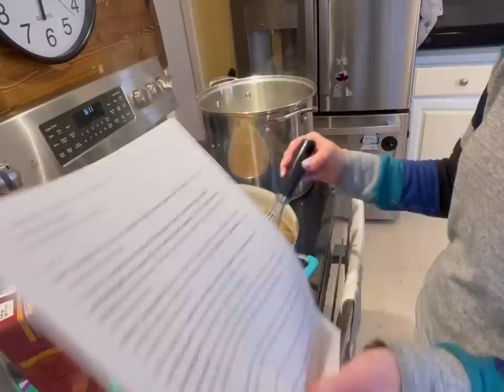AROUND THE WORLD NIGHT: SWEDEN WITH MY FAMILY OF 14 *And Nana & Papa*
AROUND THE WORLD NIGHT: SWEDEN WITH MY FAMILY OF 14

Make dinner with me for my family of 14! On Wednesdays we make food from a different area of the world and tonight we’re making Swedish recipes! Let’s go!

*Dinner recipe:
Swedish Meatball Recipe - The Cozy Cook

🧡You Belong

Josh-44
Alicia-42
Alex-17
James-16
Nevaeh-14
Patrick-14
Dayshawn-13
Bree-12
Zoey-10
Dash-9
Jordan-8
Jason-8
Bodhi-6
Harlee-4

Dougherty
Pittsford,
USA